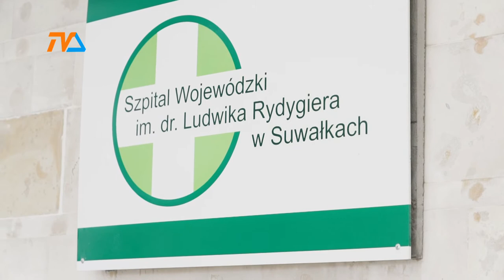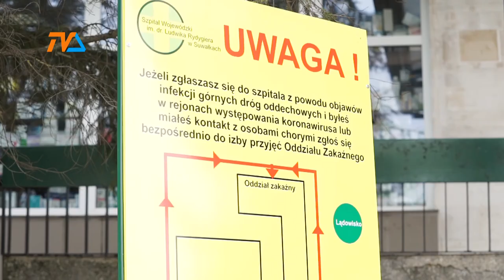Covid - 19 znowu zaatakował w Suwałkach |TVSUWAŁKI